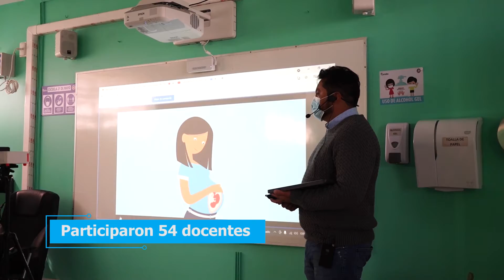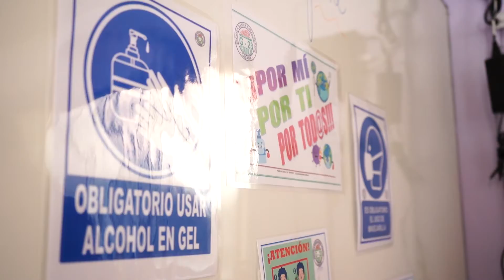Especialización en innovación educativa y transformación digital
En el Curso de Especialización en innovación educativa y transformación digital, participaron 54 docentes de distintas comunidades educativas de Calama, Alto Loa, María Elena y Tocopilla, con el objetivo de fortalecer herramientas claves para generar un mejor proceso de adaptación tanto en la docencia online, como en el retorno híbrido o presencial.

*Un programa de Minera El Abra, ejecutado por el Centro de investigación y Desarrollo de Talentos, en colaboración con la plataforma T-share.